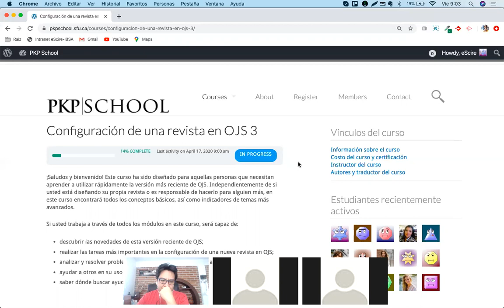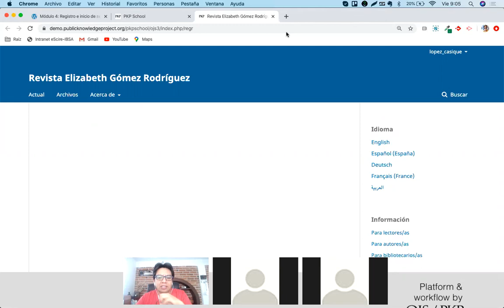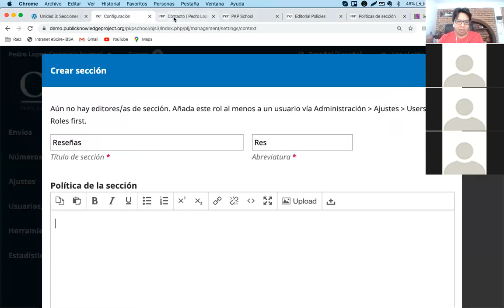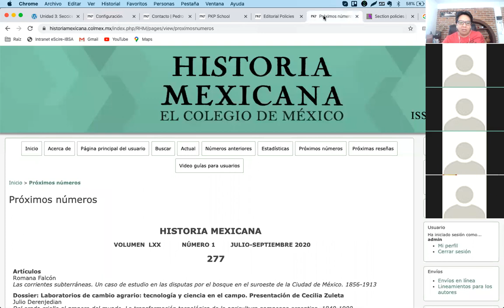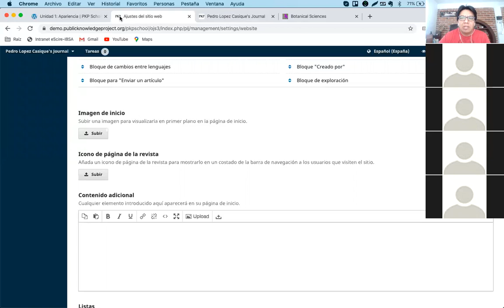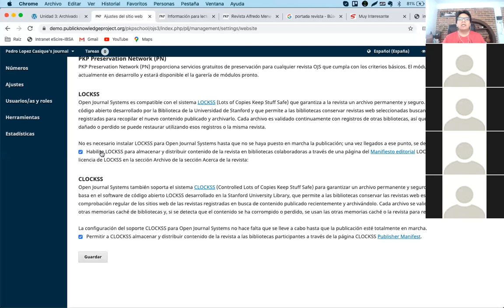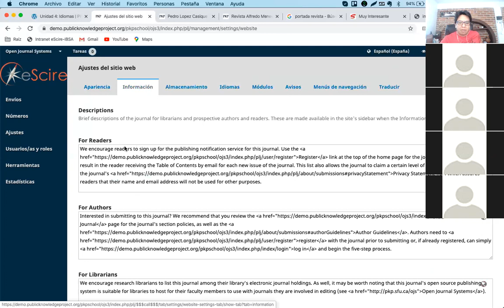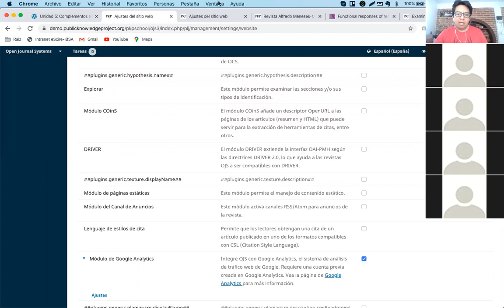PKP School - Configuración de una revista en OJS 3 (3 de 5)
Cursos de acompañamiento para la certificación en PKP School - Configuración de una revista en OJS 3.

- Módulo 7: Configuración de la Revista
- Módulo 8: Configuración del sitio web

Instructor: Pedro López Casique